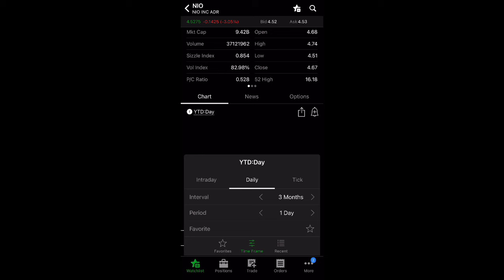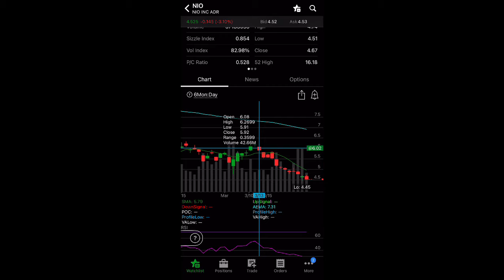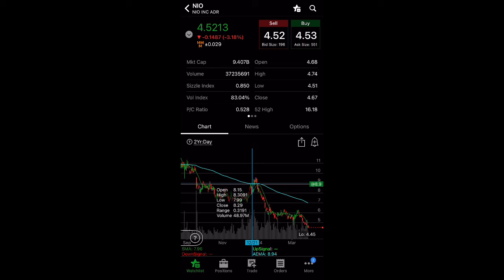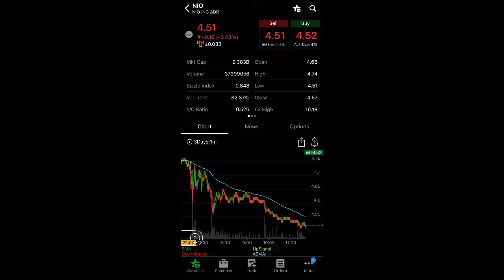HUGE SELL OFF ON NIO STOCK!! PRICE TARGET $4?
HUGE SELL OFF ON NIO